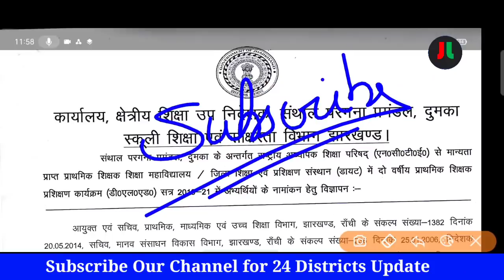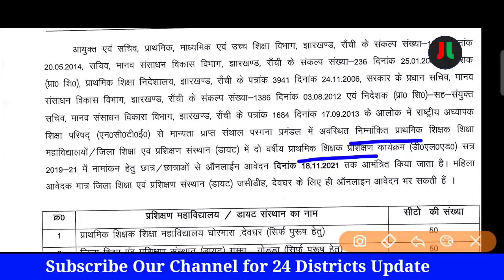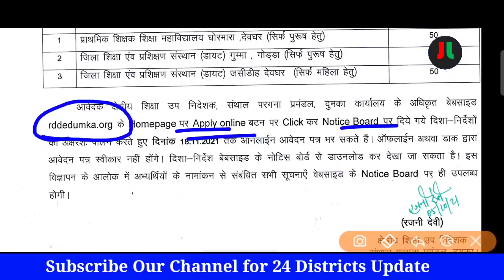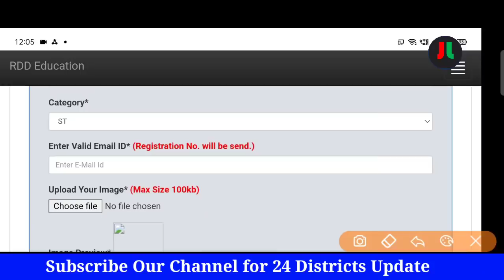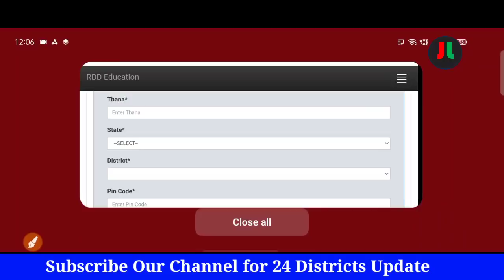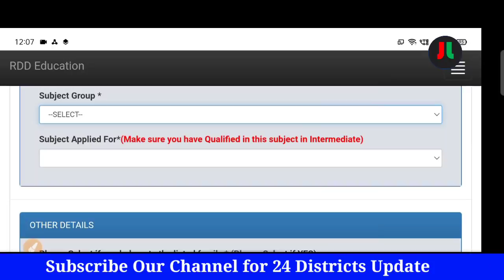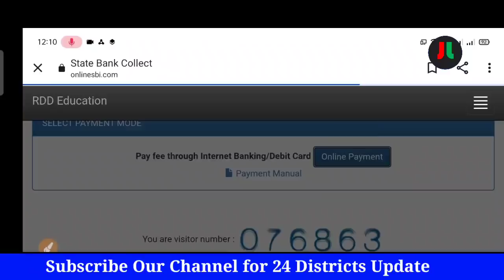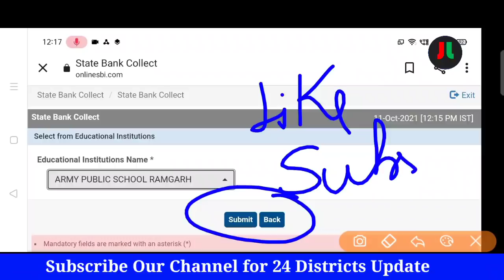Jharkhand D.El.Ed Admission 2021 | झारखंड डीएलएड नामांकन 2021 | Santhal Pargana Dumka |ऑनलाइन आवेदन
For English :-
Coming soon...

For Hindi:-